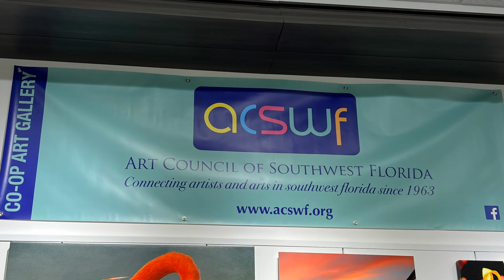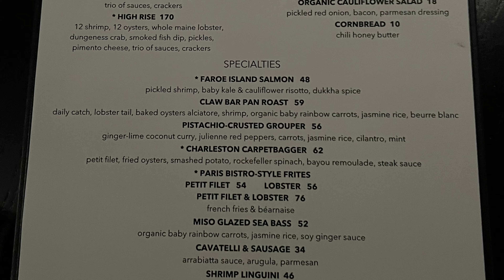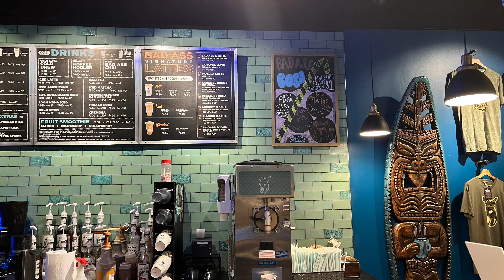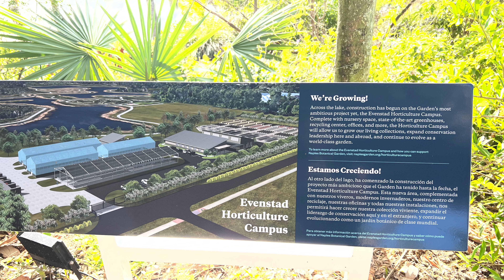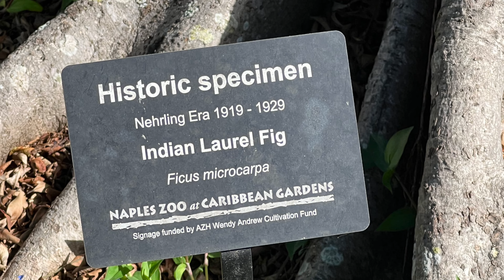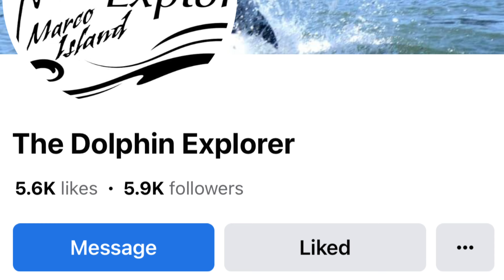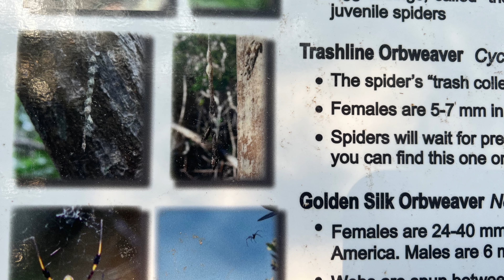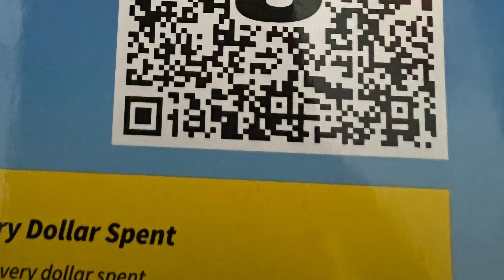Naples & Marco Island FL video & photos: music, nature, shops, food. 7 day - 1 of 2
Naples and Marco Island One Week Exploration:  music, nature, shops, food. I love music, so have to include free performances and karaoke. I dig in deeper, meeting members of the community after visiting the travel offices and chambers to understand the best places to visit. I published a resource guide to my community years ago and my methods stick with me. I now have added ten years of sharing good news about the same topics on facebook with friends. My own cooking ...I would have to create a separate channel for it. I am on Tik Tok and Instagram with a variety of positive PR for things I enjoy in life.